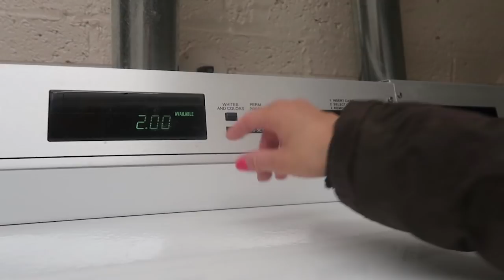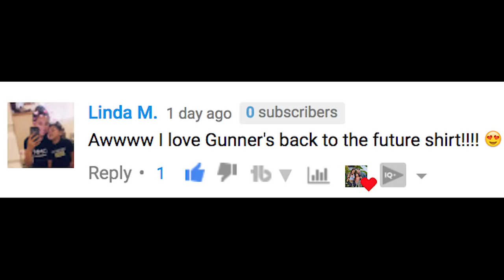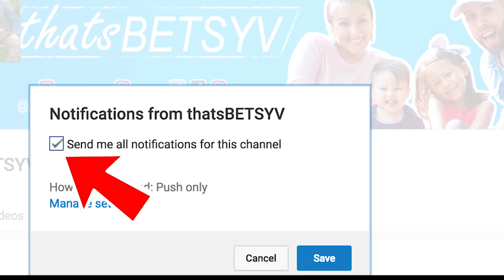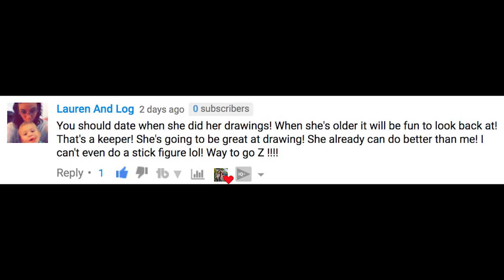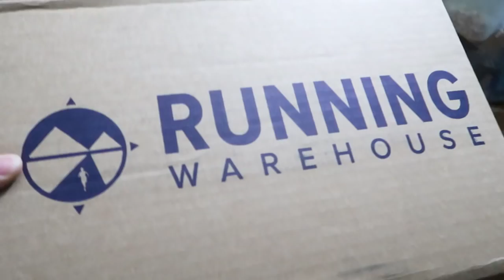OMG I CAN'T BELIEVE HE DID THIS FOR ME!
This happens in real life! I can't believe he did this for me!

↓↓↓ more links below ↓↓↓

THIS IS A FAMILY VLOG. Follw me around-- We are from Queens, New York City and have two adorable kids, Ziana Eliz 5-years-old and a 2-year-old baby boy named Gunner Patrick. We met online 7 years ago, dated for two-months, moved in together and got knocked up two-months after that! Are we perfect? Far from it, but we enjoy our crazy and get a long for the most part. I'm a stay-at-home-mom and the boyfriend works somewhere in the big world-- no one knows doing what!